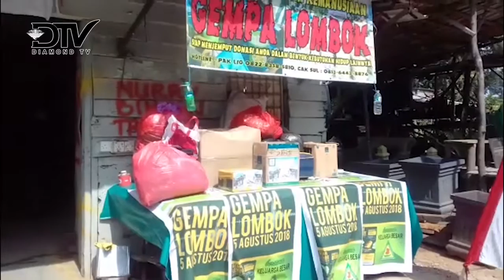PAGUYUBAN JEMBER BERSATU GALANG DANA UNTUK BENCANA DI LOMBOK